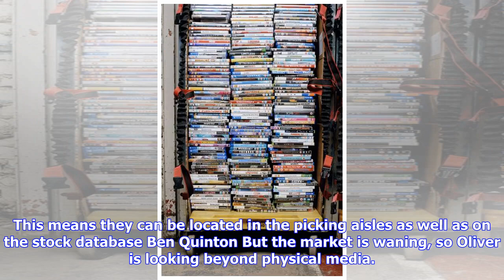Breaking News | How musicMagpie turned old CDs into a £125 million a year business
The picking aisles, where sorted stock is held prior to ordering Ben Quinton Inside the package was a used Queer as Folk box set – each of the pre-owned discs carefully checked to ensure they were scratch-free and ready to play as soon as the delivery reached its new owner. The destination? Vatican City. Not every item that makes its way through musicMagpie – the world’s biggest reseller of physical media – is quite so politically charged. Its bread and butter are albums of a bygone era. Nevermi...